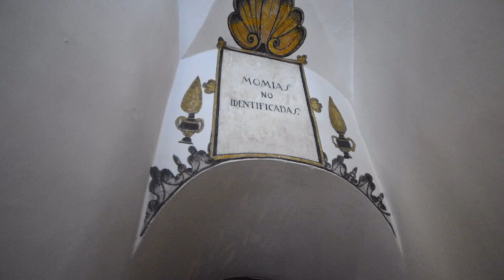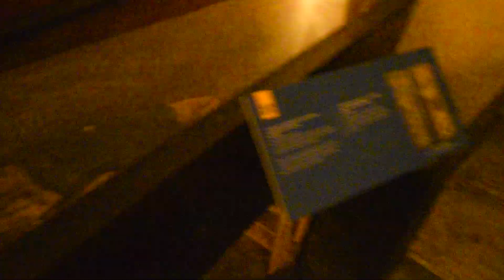En este museo se encontraron MOMIAS - Museo del Carmen 😱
El museo del Carmen o ex convento de San Ángel está ubicado al sur de la ciudad y posee una gran colección de arte sacro, virreinal, una arquitectura sorprendente y por si fuera poco, 12 momias que se no han sido identificadas 🤔

Acompáñanos en esta nueva aventura conociendo el Museo del Carmen, su historia y desde luego conocer el origen de las momias que aquí se encuentran 🤩